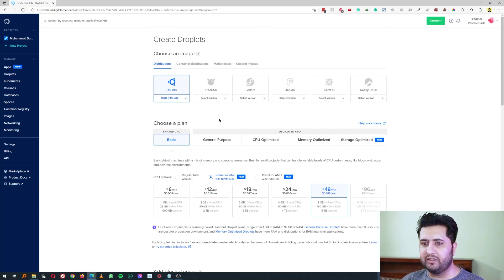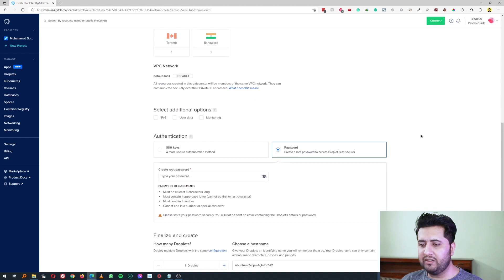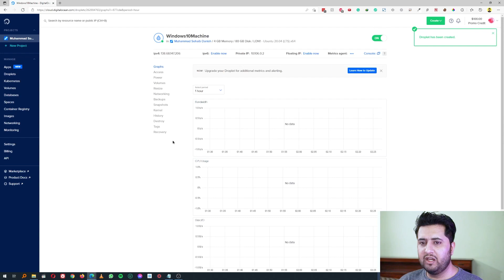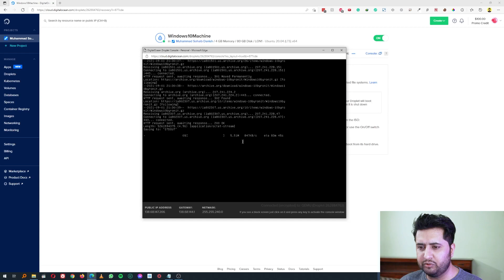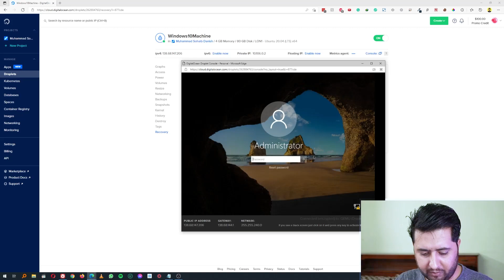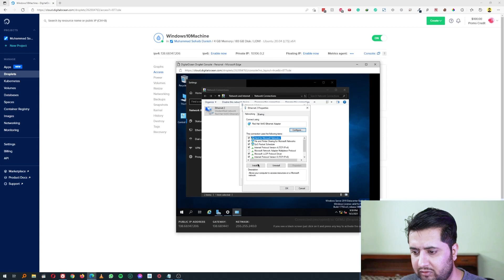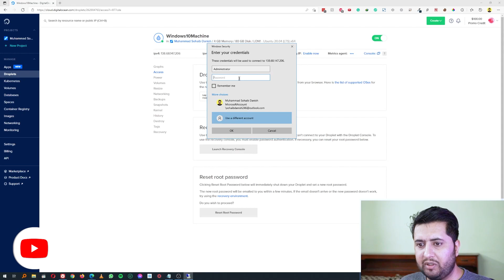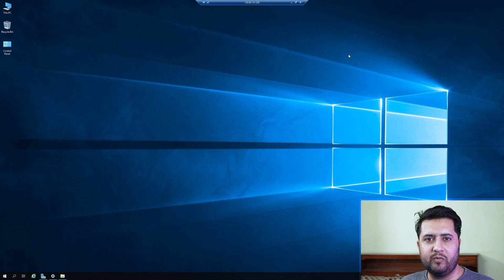How to install Windows 10 on DigitalOcean | Get Free RDP Windows | Install Windows 10 on VPS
In this video, I am going to show you that how you can install windows 10 on DigitalOcean VPS. We are going to set up Remote Desktop Connection in our computer to that Server and also, you’re going to get 100$ free Credit using my code which means you can get free RDP windows for the first 2-3 months. DigitalOcean is a service that provides so many cloud services including VPS. So let’s start and let me show you how you will install Windows 10 on VPS of DigitalOcean.